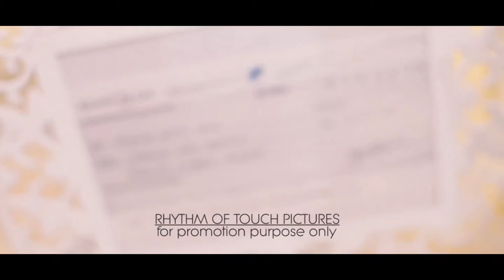Asraf dan Nadiah - Engagement and Solemnization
Wedding Videography

Produced by Rhythm Of Touch Pictures.

We offering Photography and Videography Service in Wedding and any sort of corporate, association or individual events.